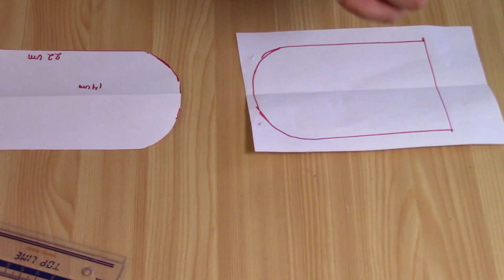Como hacer moldes y coser medias Tutorial Costura facil prince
Hola Amigos de Aprendiendodesdecasa el día de hoy aprenderemos a trazar moldes y adaptarlas a cualquier medidas así hacer unas medias super fáciles. Puedes usar esta técnica tanto para Hombres, Mujeres y Niños. Verás que es súper fácil de hacer y sobretodo práctico y en unos minutos podemos realizar medias bonitas para cualquier estación del año.

He utilizado tela licrada estampada en esta ocasión, una excelente tela para realizar medias super comodas sería el fresh terry que es una tela de algodón expandex.

Si tienes alguna consulta, déjame un comentario así poder ayudarte :)

Recuerda que puedes encontrar todos mis otros proyectos en mi Blog, los cuales comparto con ustedes semana a semana

Postea todas las fotos de tus trabajos y de tus muñecas en el Grupo que tenemos en Facebook

Saludos

Costura
Confección facil
Tutorial
Manualidades
Cocina
Recetas